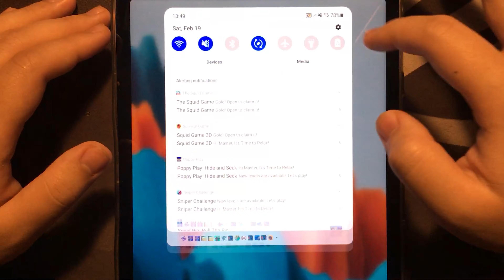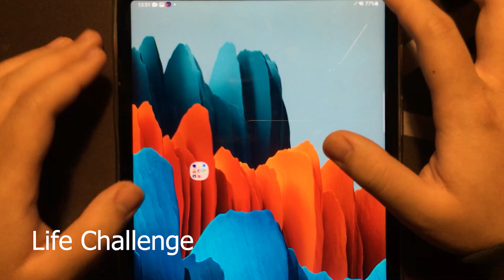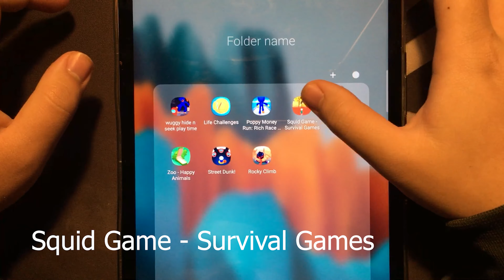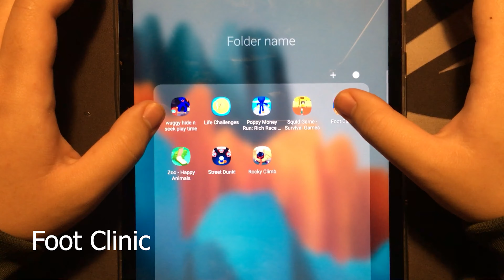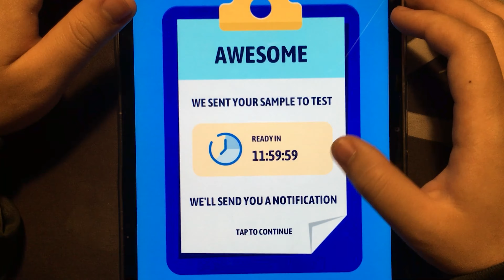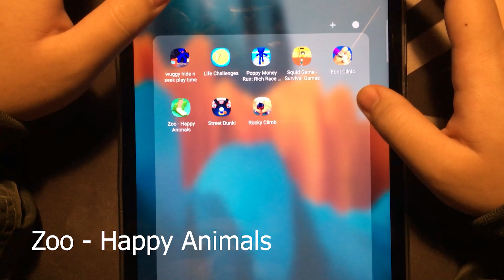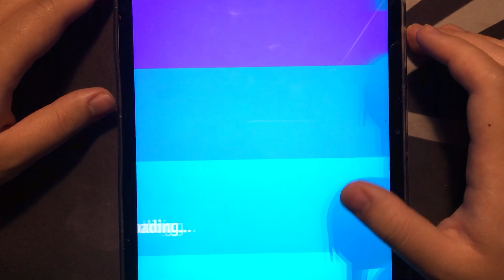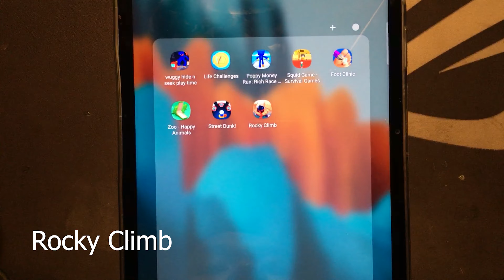Wuggy Hide N Seek Play Time, Life Challenge, Poppy Money Run Rich Race, Squid Game Survival Games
Play for education
All gameplay
Wuggy Hide N Seek Play Time
Life Challenge
Poppy Money Run Rich Race
Squid Game Survival Games
Foot Clinic
Zoo Happy Animals
Street Dunk!
Rocky Climb